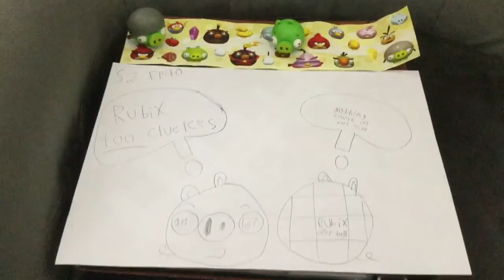Piggie block and friends Ep 10 Rubix to clueless